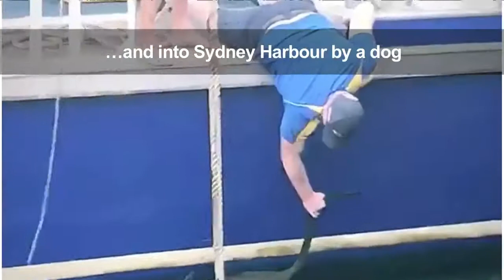Bedraggled Wallaby Plucked From Sydney Harbor By Passing Ferry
February 02, 2018 - A swimming wallaby has been plucked from Sydney harbour by a passing ferry after the spooked animal was apparently chased out of its bushland home by a dog.